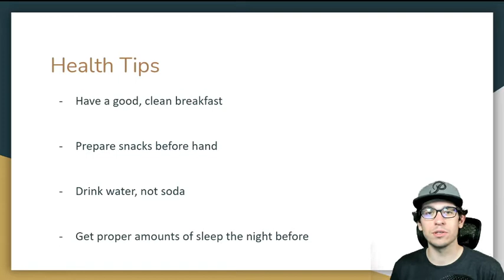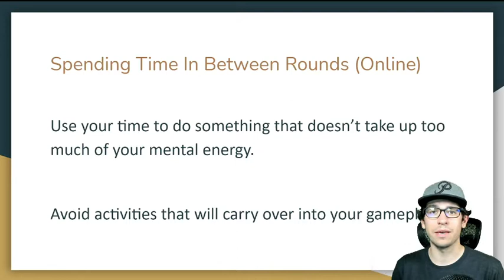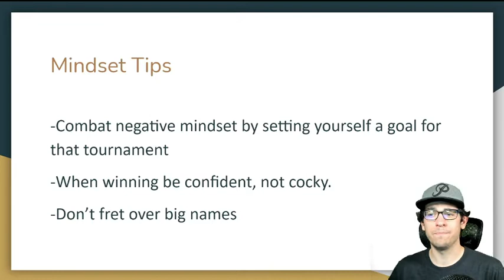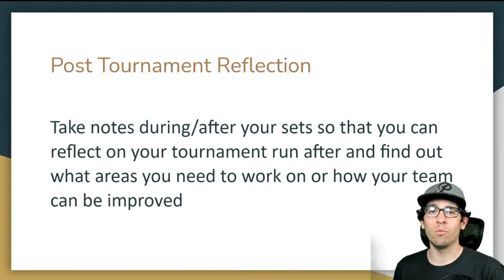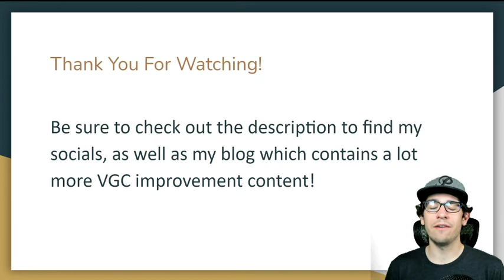PokéPrep #2: Tournament Day Tips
I hope you enjoyed it and I will see you for our next episode of PokéPrep!

Text version of today’s PokéPrep